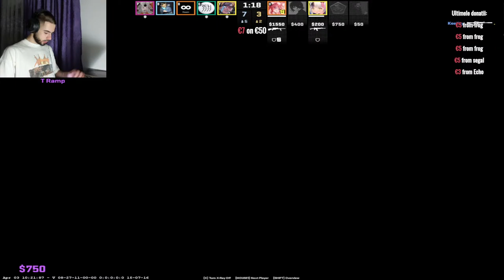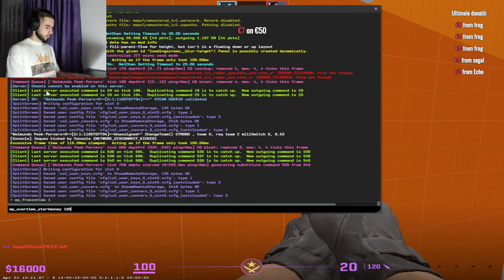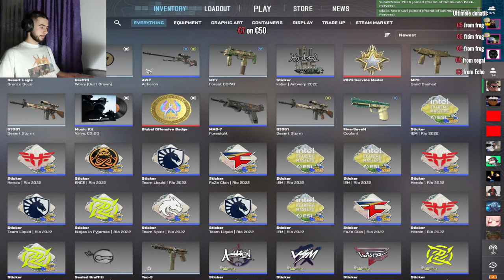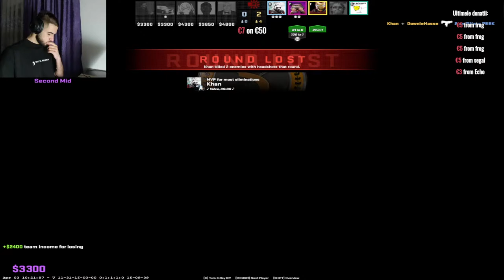🔴LIVE🔴DESTUL CS HAI SI PE LIGA LEGENDELOR🔴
🔍REȚELE SOCIALE:🔎

🔥Bine ați venit pe canalul meu! Sunt Dunaras Ciprian si am 20 ani . Pe aici, o să găsiți conținut distractiv și interesant despre jocuri și nu numai!🔥
🔥Jocurile principale pe canal sunt League of Legends si CS:GO , dar n-o să ne limităm doar la ele. Vom juca și alte jocuri în timpul live-urilor! 🔥
🔥Pe League of Legends ma gasiti asa:BelmundoSAX, regiune EUNE🔥

🙌🏽Deși sunt încă la început de drum în tot ce înseamnă streaming, sper să vă ofer un conținut cât mai captivant și plăcut de urmărit.🙌🏽

COMPONENTE PC:(Laptop)
📍Procesor -AMD Ryzen 7 4800H
📍Placa video -Nvidia RTX3050 4gb
📍Memorii ram - 8gb DDR4 3200mhz
📍Hardisk - SSD M.2 nvme 1tb

🎧Casti:Razer Kraken
🌐Tot contentul este un pamflet și trebuie tratat ca atare, nu sunt un exemplu de urmat tot ceea ce auziți și vedeți pe live este un moment exagerat pentru divertismentul oamenilor.
🔞Contentul este destinat persoanelor de peste 18 ani.